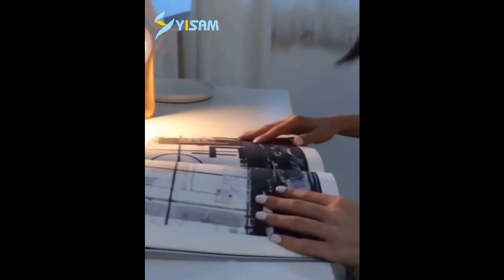Foldable Led Lamp